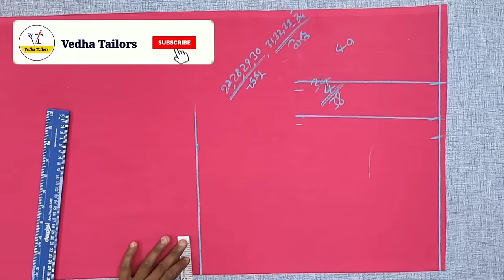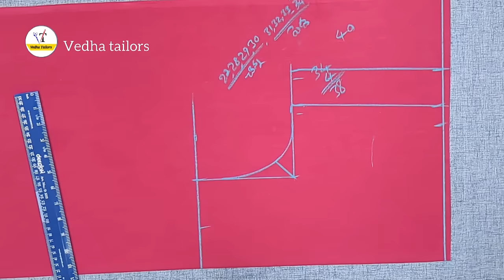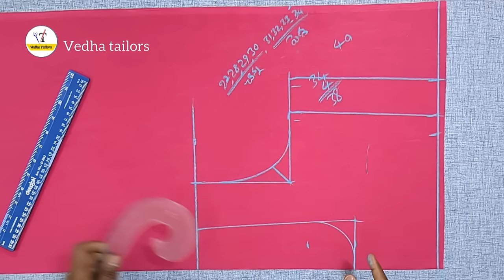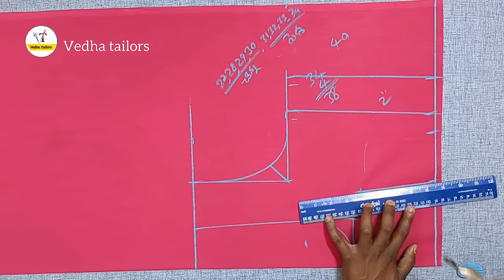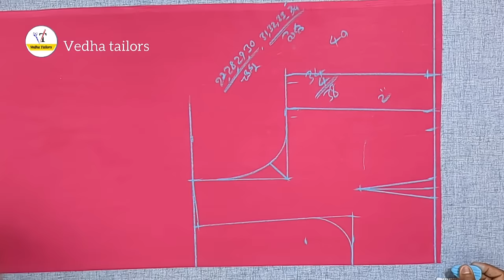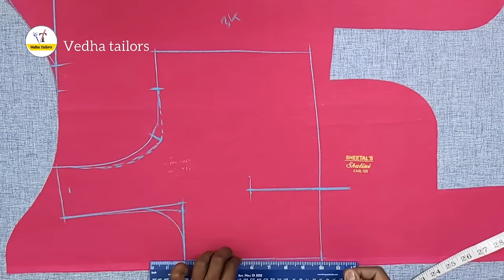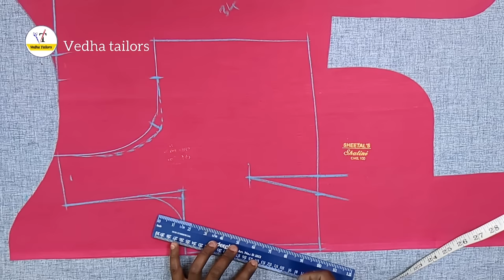బ్లౌజ్ ఒక్కసారి ఇలా ట్రై చేయండి / perfect princess cut blouse cutting & stitching piping blouse tips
perfect princess cut blouse cutting for beginners telugu | perfect fitting princess cut blouse cutting telugu | heavy chest blouse cutting best cutting tips telugu | perfect blouse front part cutting telugu | the best princesscut blouse cutting telugu |
how to cut blouse perfectly and speed for beginners telugu... if you practice this technic you can cut more blouses in a day...
perfect blouse cutting in telugu.. simple and easy blouse cutting for beginners.. heavy size blouse cutting telugu.. 34 waist loose blouse cutting..
 best blouse cutting tips for beginners.. easy princesscut blouse cutting full videos telugu..
nadum loose 34 blouse cutting..
10 blouse cutting tips telugu.. how to cut perfect prince cut blouse in telugu..

vedha tailors blouse cutting telugu..
blouse cutting easy method step by step full tutorial telugu..
normal blouse cutting simple method.. astar cut blouse cutting telugu..